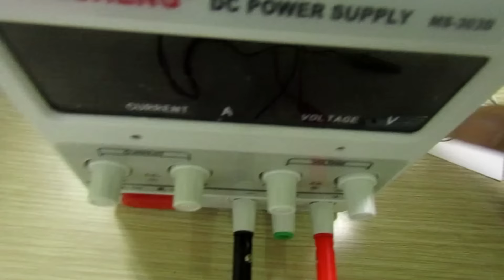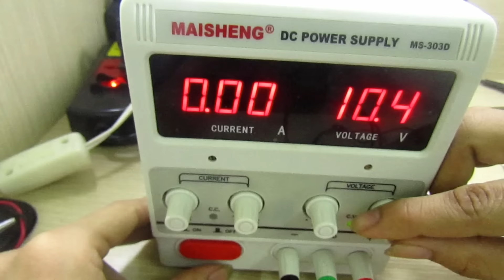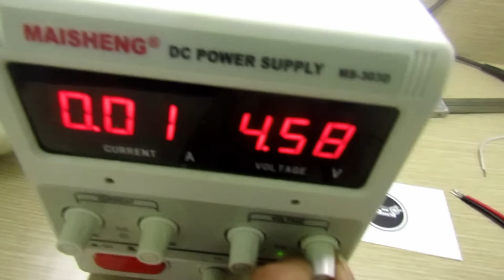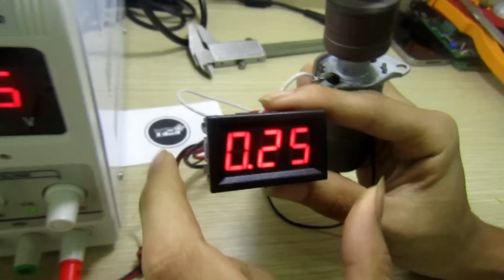Module Đo Dòng Từ 0-10A 0.56 Màu Đỏ - 0 to 10A current measurement module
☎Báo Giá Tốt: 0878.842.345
☎Xuất hóa đơn VAT: 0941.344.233
☎Phản ánh dịch vụ: 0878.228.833